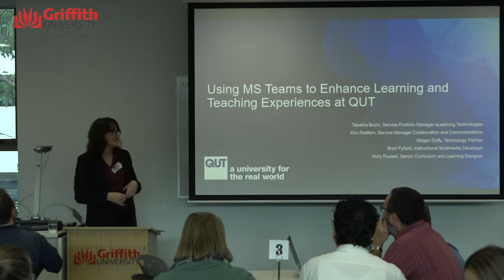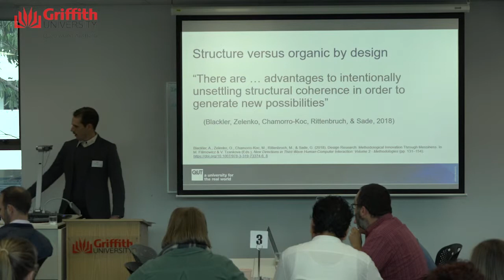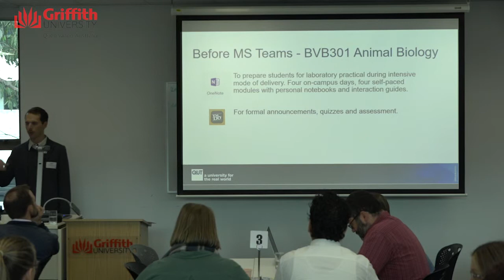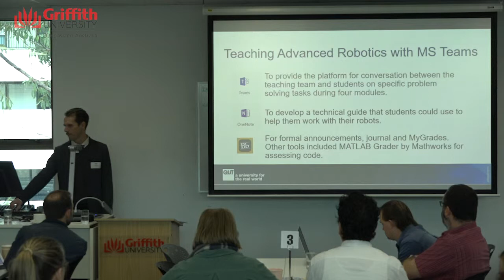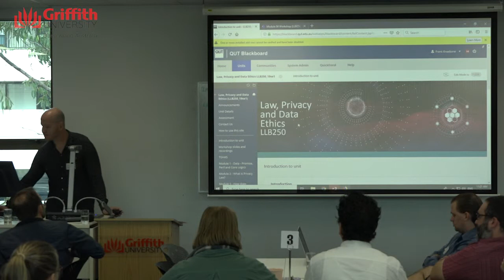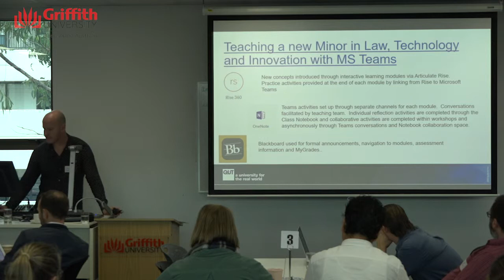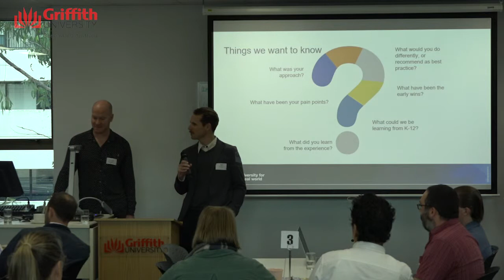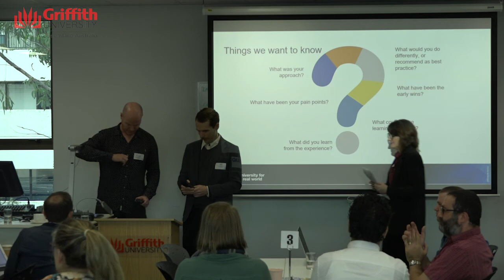Using MS Teams to Enhance L&T Experiences at QUT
Tabetha Bozin, Kim Redfern, Megan Duffy,
Brett Fyfield, Holly Russell, Francis Kneebone